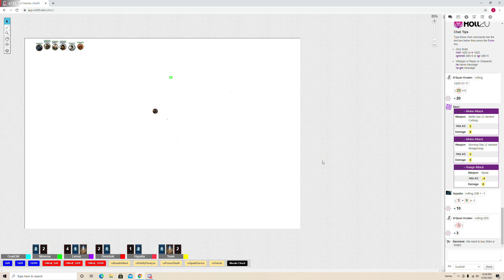Valley of the Obelisks - Roll20 - Session 52 of Labyrinth Lord RPG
S52 : Lord of the City

Playing Labyrinth Lord on Roll20.

Zeltarnin, Zelmarro, FlameMaze, StarWarsOZ, and Dennbok join me to experience The Valley of the Obelisks, and the fraught world in The Days of Fears.

Praise to the Eight Gods.